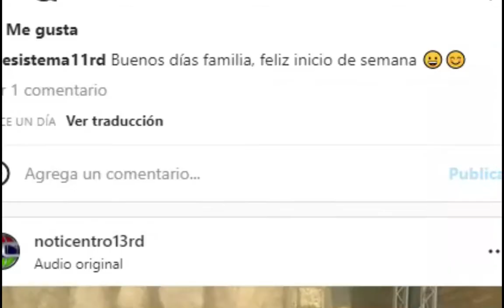PASTOR DICE SOLITARIO TIENE RAZON,,Mundo noticias y mas rd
ESCUCHANDO A SOLITARIO UNA PARTE DE UNA DE SUSCANCIONES ESTO ME GUSTO PUES ES VERDAD CUANDO VI LAS GENTES DETRAS DE ESTA IMAGEN Y DICIENDO QUE ES SU REYNA,,,,ESTO ES LO QUE DICE LA CANCION,,, Una mujer mayor se levantó y me dijo
Hijo, te ríes tan sonoramente de la deidad que me aflijo
Respóndeme a la siguiente cuestión, te lo exijo
¿Por qué te burlas de un padre del que puedes ser su hijo?
Resúmeme lo que es Dios, le pregunté a la señora
A lo que ella respondió: "Una inteligencia creadora"
Bien, pues dime, ¿en esencia no eres tú una inteligencia
Y la propia idea de Dios no fue creada en tu conciencia?
¿Por tanto quién es el Dios, si tu Dios tan solo vive
En la mente del sujeto consciente de lo que concibe?
Admite tu omnipotencia, has creado a tu creencia
Para eludir a la ciencia y la angustia de tu existencia
¿Te crees más grande que Dios? ¿Cómo quieres que no lo sea?
Si el creador es por definición superior a su idea
El mundo pasará a ser vuestro el día en que sepáis
Que vosotros sois los dioses de los dioses que creáis.